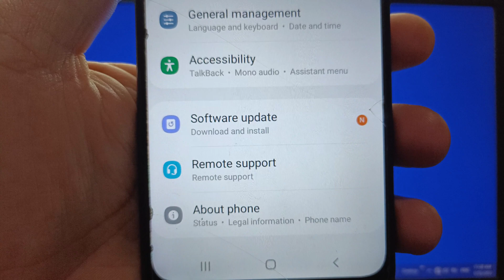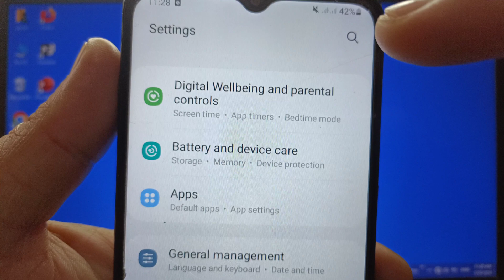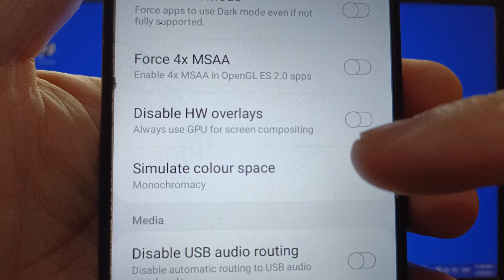How to enable or disable simulate color space on Samsung Galaxy A02 | Hardware Accelerated Rendering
Do you want to enable or disable simulate color space on Samsung Galaxy A02.

Thanks...